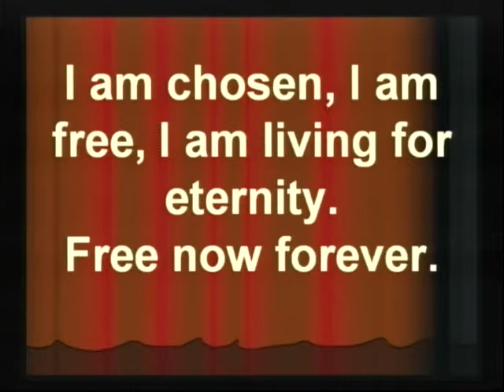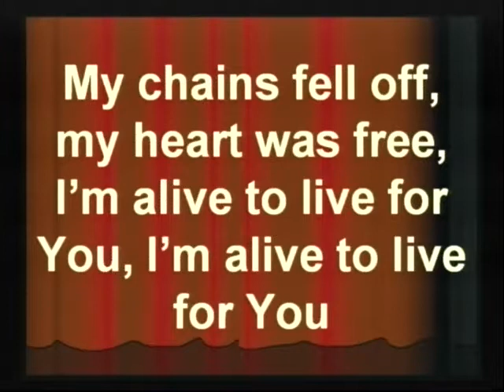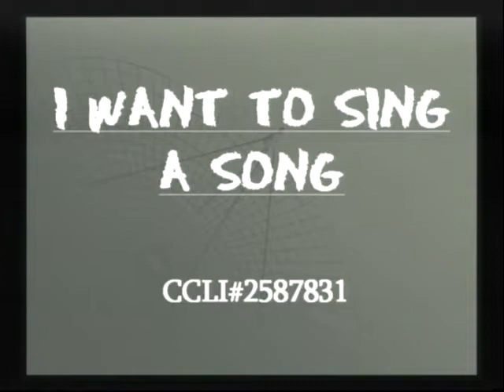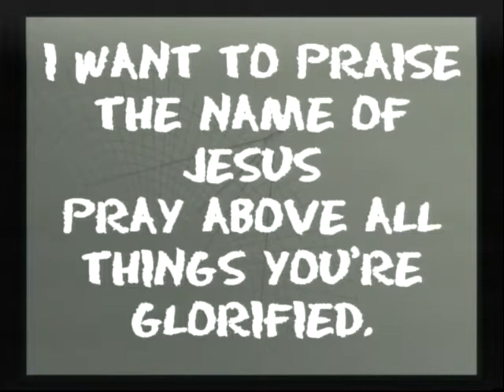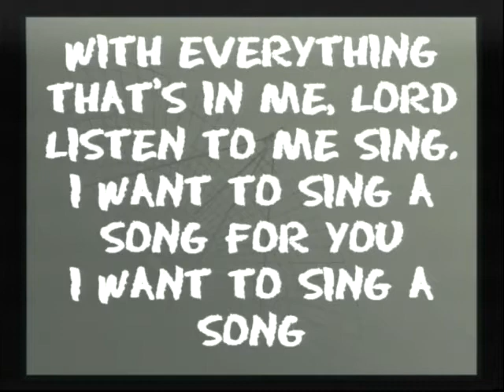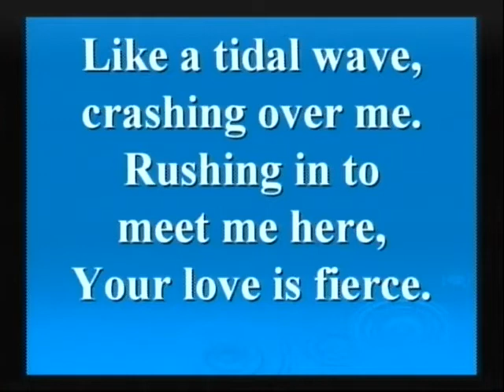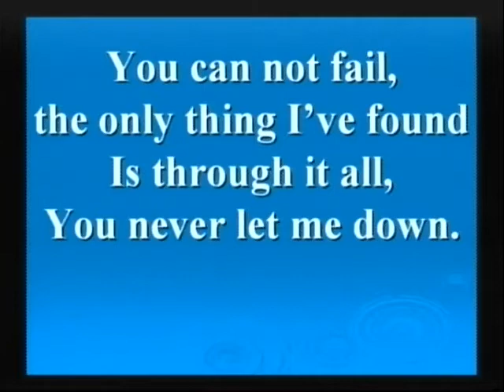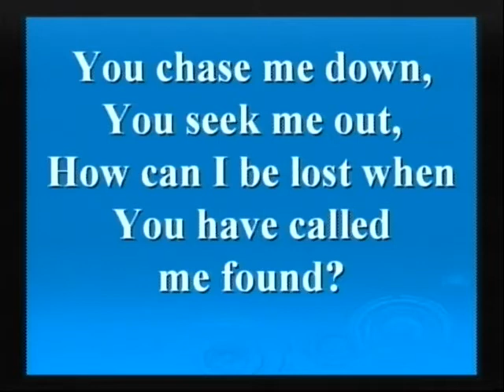01:30:2022 Solid Rock Church Service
Solid Rock Church Service from 01/30/2022 with Pastor Todd Rhymer. Join us in reading 1 Corinthians Chapter 1!